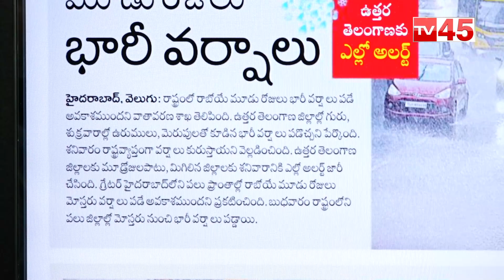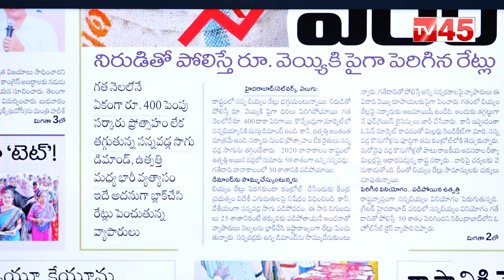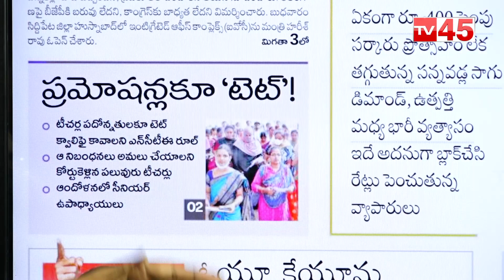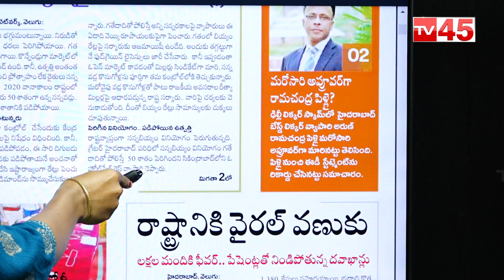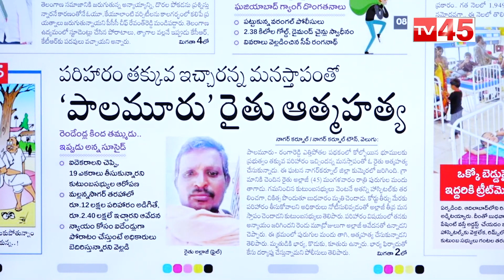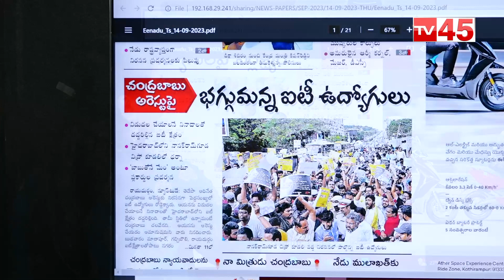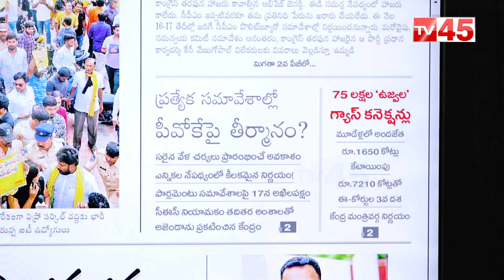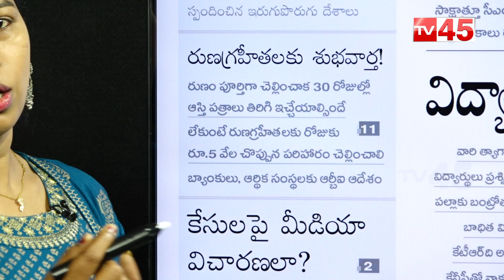News Paper Main Headlines| AP And TS Headlines | Telugu News